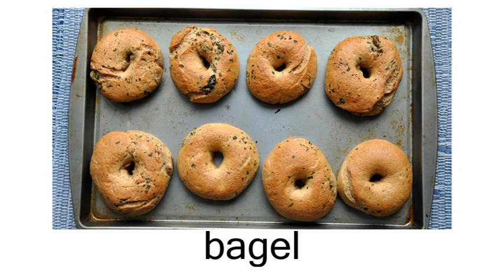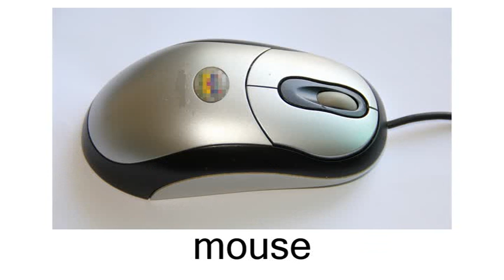English Flashcard Course for Children - Right Brain - Day 20 (兒童英語字詞閃卡課程 - 右腦 - 第二十天)